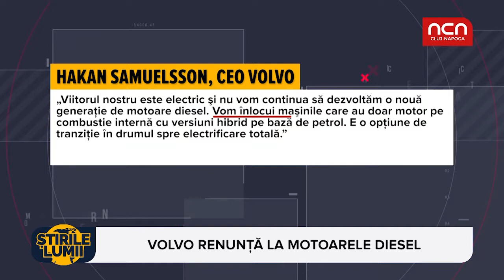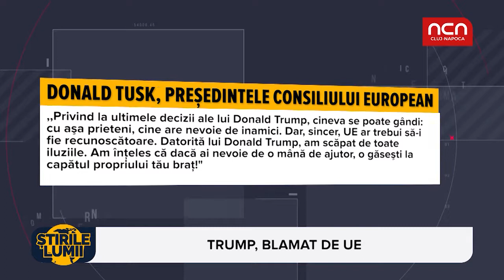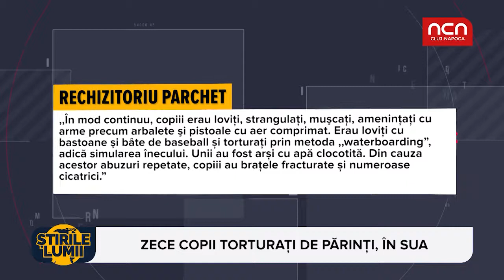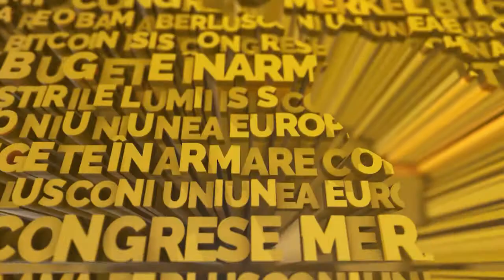Stirile lumii - 17 mai 2018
Conflictul din Orientul Mijlociu a escaladat. Mai multe detalii si stiri de pe glob la Stirile Lumii.